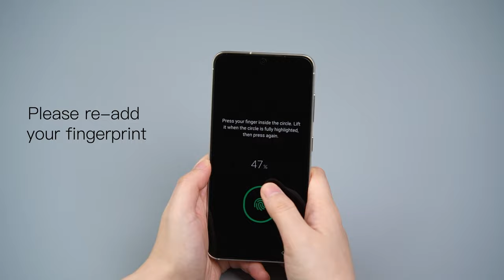Installation Guideline - JETech Tempered Glass Film for Samsung Smartphones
Easy & quick to install with alignment kits. No air bubbles left